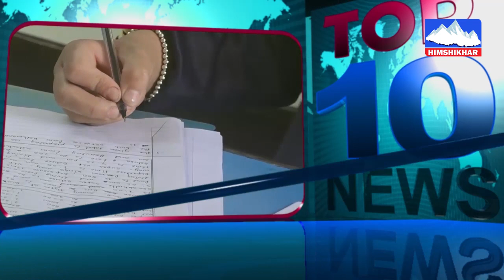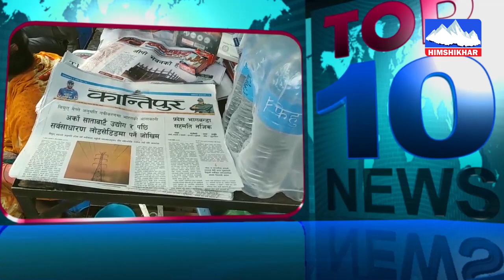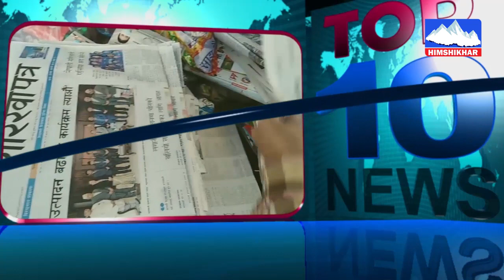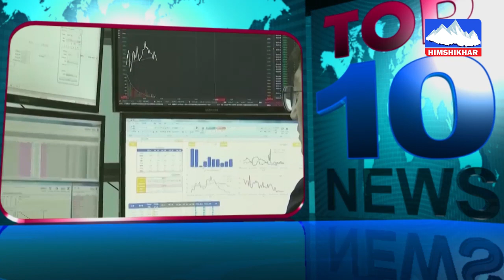Top 10 मुख्य समाचारहरु २०८०-१२-१५ Himshikhar Television | Radio Himshikhar 103.3 MHz